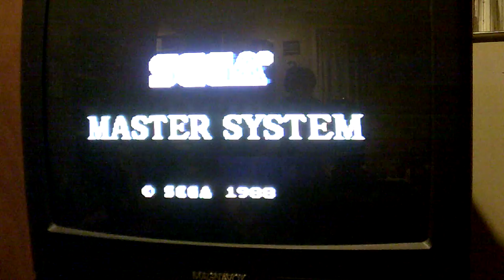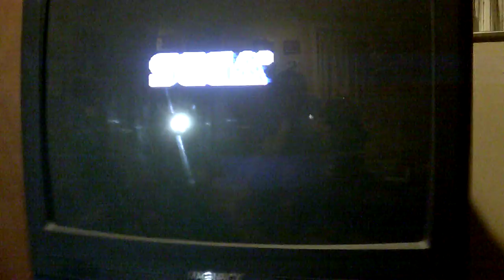Hang-On/Safari Hunt (SMS) Part 2~Gaming W/Stephen